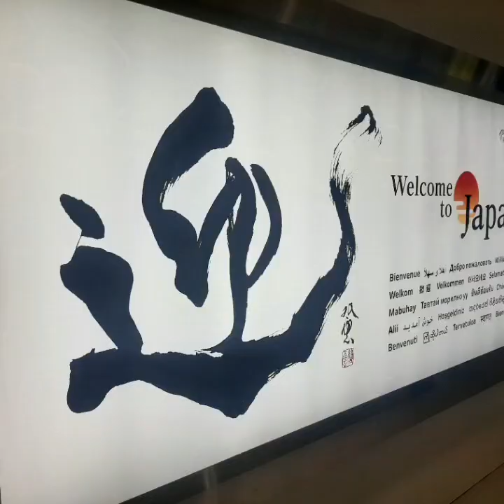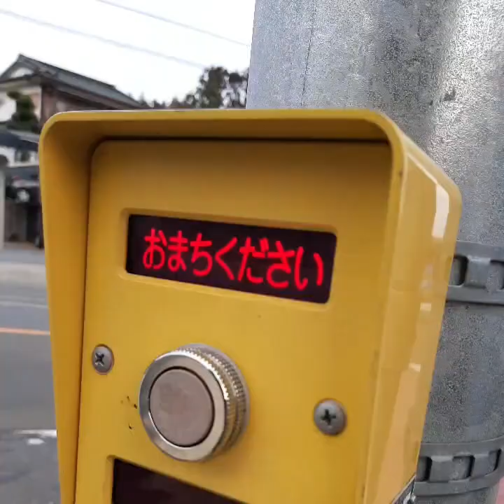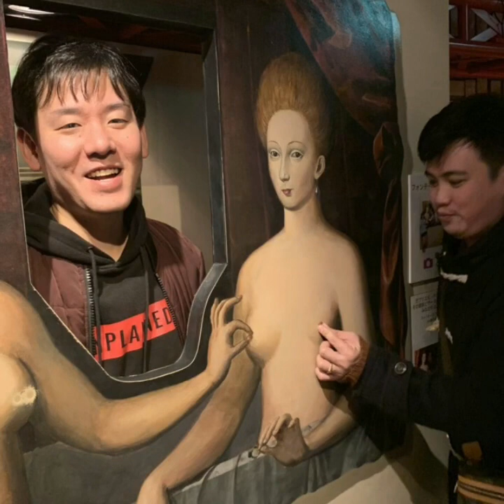Japan 2020 wanwanwan!